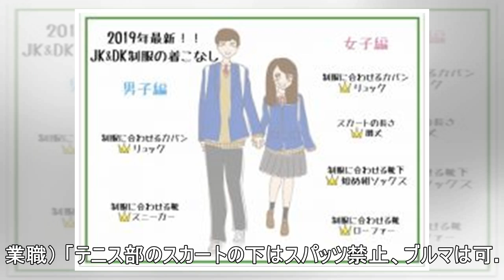思い返してもヤバすぎるブラック校則「ルールを破ると般若心経を写経」「スパッツNG、ブルマOK」「一睡もせず勉強した生徒を賞賛」